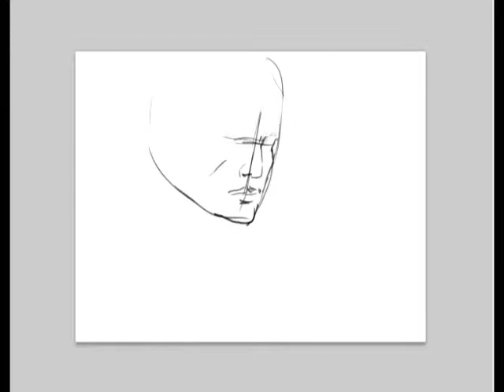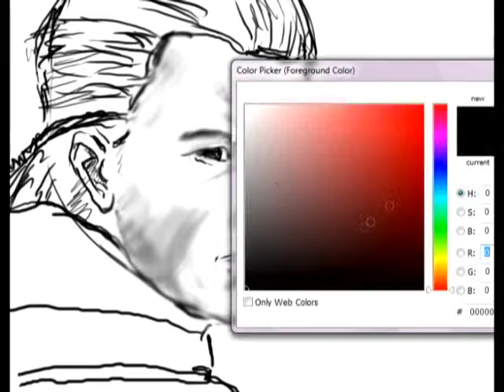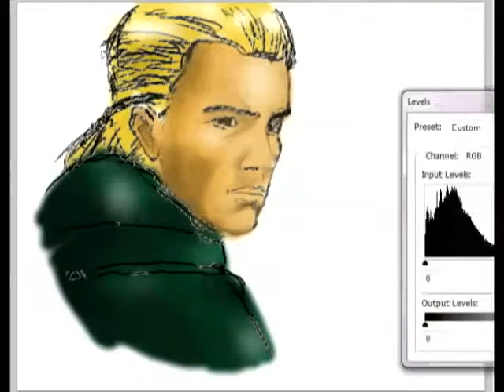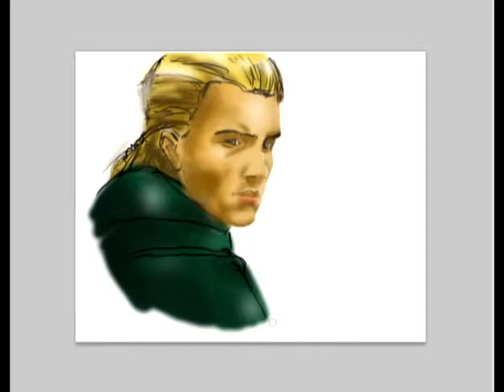Legolas speed painting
Quick legolas from Lord of the Rings - I didnt really finish the hair and could have tightened up a few things, but meh. Used photoshop this time. wacom bamboo.